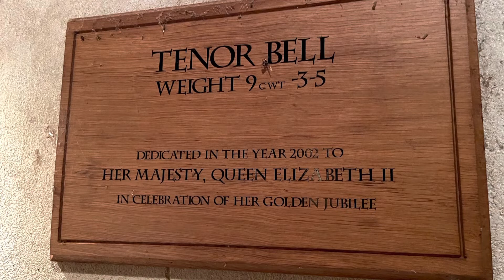The Bells of East Raynham, Norfolk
The church of St Mary sits within the grounds of the country house of Raynham Hall. It has been the seat of the Townsend family for nearly 400 years. The hall gave it's name to the five estate villages known as The Raynhams. The hall is known to be haunted, being the location of the famous 'Brown Lady' photograph, descending the great staircase.

Prior to 2002 there were three ringable bells. They were cast in 1868 by Mears & Stainbank and were rung from the clock room which was, until the 2002 restoration, the first floor of the tower. There was a local band that rang the three bells regularly. They decided to fundraise to restore the ring of three and augment to eight. In 2002, the Whitechapel Bell Foundry cast 5 new trebles for the tower and hung them in a new steel frame, which was built beside the wooden frame. The original three bells still hang in their old frame, but on new fittings alongside the 5 new bells. There is now a larger local band that ring the bells regularly. To coincide with the opening of the new bells and a significant anniversary of the Townsend Family, the church and the hall received a private visit from Her Late Majesty, Queen Elizabeth II.

It was, perhaps, especially moving to be able to visit to ring and record this video in October 2022, four weeks after the passing of The Queen, given that the tenor bell is dedicated to Elizabeth II in 2002, her Golden Jubilee year. 10 years later we were ringing the bells during her Platinum Jubilee year, but also marking the end of her life and 70 year reign.

8 bells, 8-2-24cwt in G.